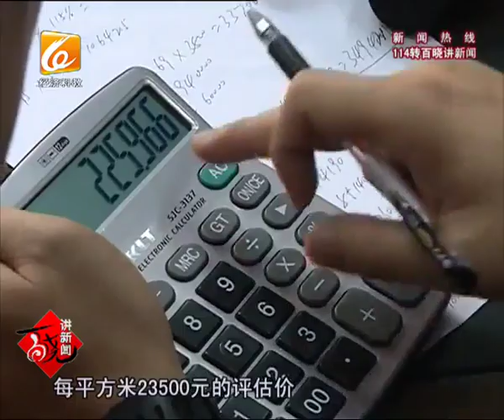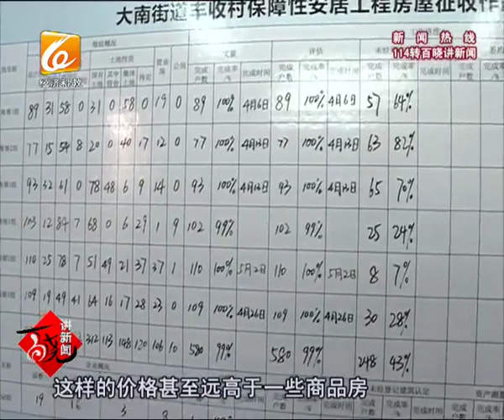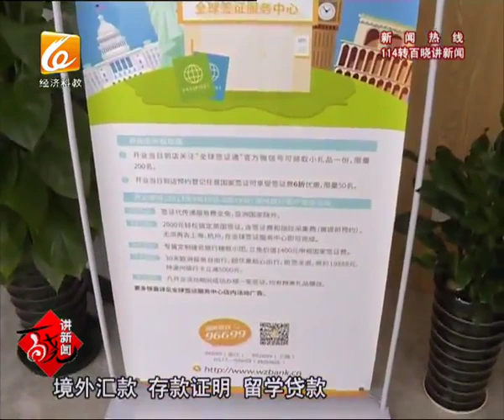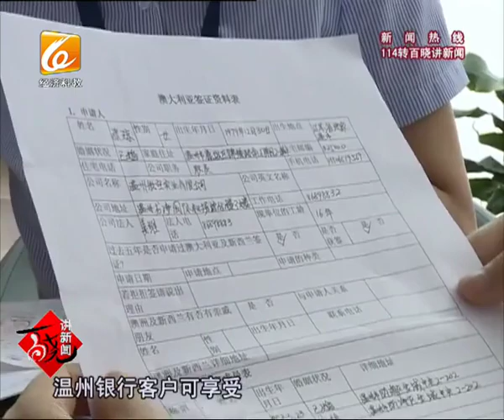百晓讲新闻 2017 05 26（下